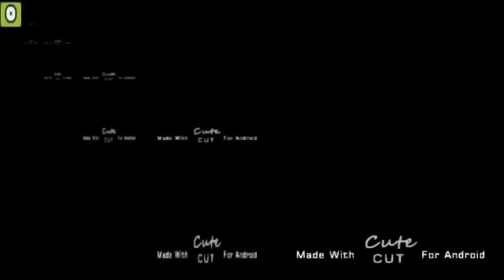March 14, 2019